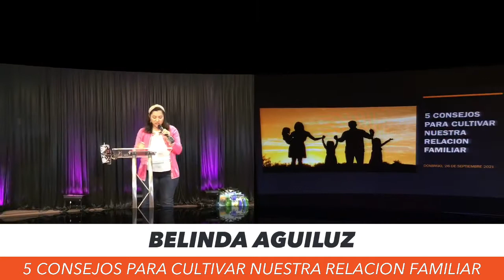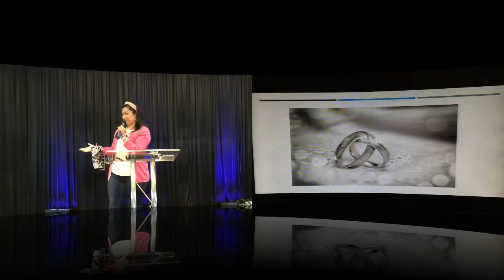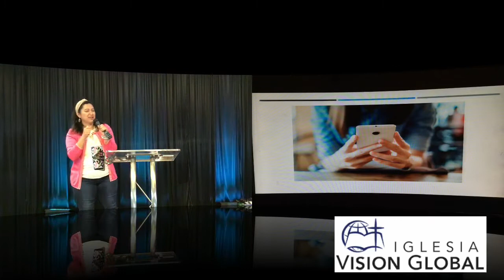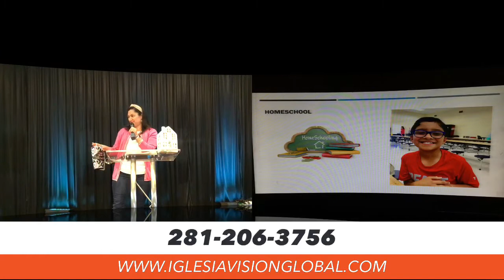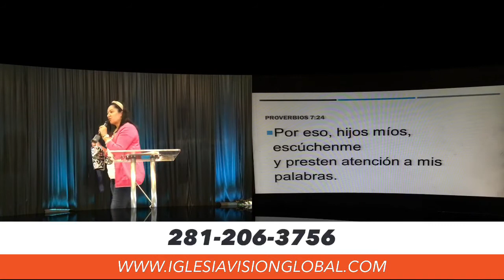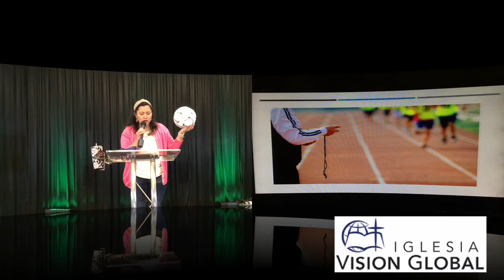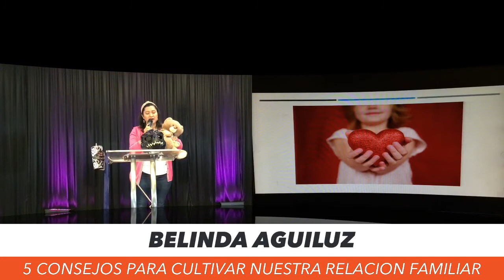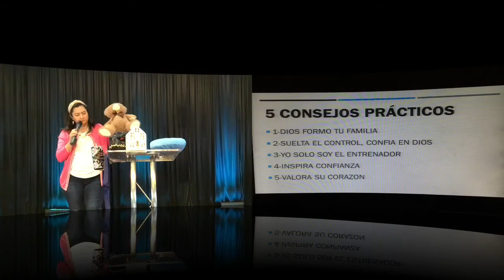Cinco Consejos Prácticos Para Mejorar La Relacion Con Tus Hijos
en la Conferencia para padres LA ARMONIA FAMILIAR, nuestra amada Belinda Aguiluz nos comparte esta importante charla para mejorar la relacion con nuestros hijos.
Te invitamos a escucharla con atención, sabemos que va a edificar tu vida y te va a ayudar en la gloriosa tarea de la paternidad.